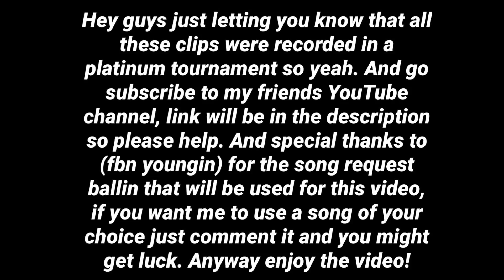Ballin | Rocket League tournament montage